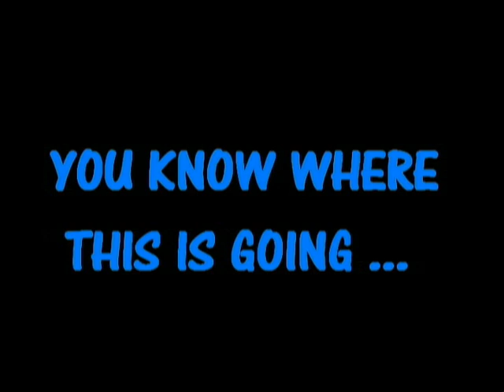BABY DUCK ( History )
SO_EAZY PRODUCTIONS ! Baby Duck Fromm Way Backk